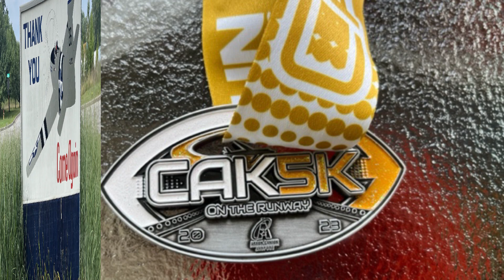CAK (Almost) 5K On The Runway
2023 CAK 5K on the runway where lead vehicle made wrong turn and ended up with only 2.4 miles :(